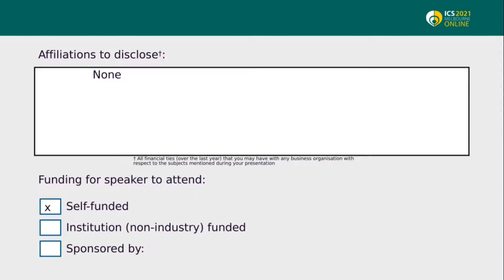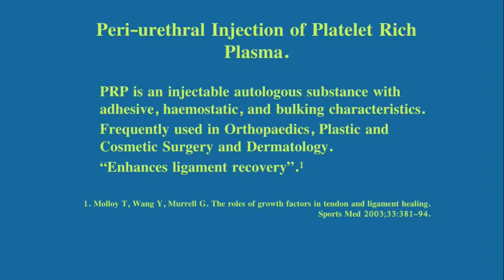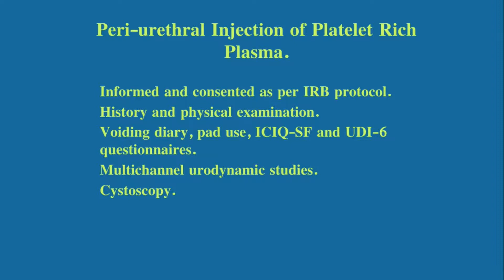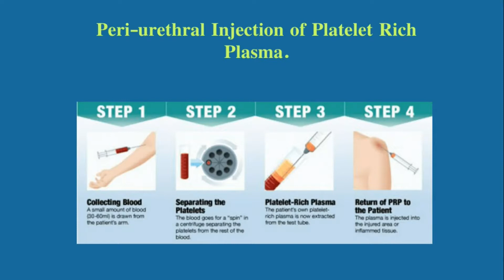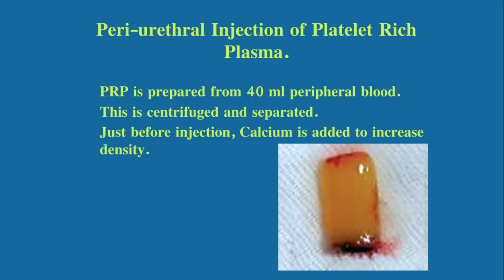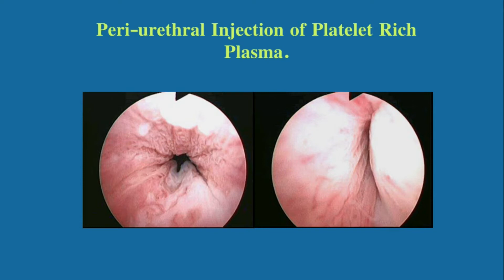#22916 Platelet Rich Plasma peri-urethral Injections for the treatment of Stress Urinary Inconti...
Platelet Rich Plasma peri-urethral Injections for the treatment of Stress Urinary Incontinence.

Clavijo J1, Boggia B2, Castillo E1, Gutierrez F1, Maglia L1, Badia H1

1. CASMU Hospital, 2. Hospital Pereira-Rossell

Stress urinary incontinence (SUI) is a serious problem that affects 20% of adult women. According to the integral theory of continence, injury to the pubourethral and urethropelvic ligaments are the main causes of SUI. Current surgical techniques attempt to restore the urethra to the position prior to ligament damage, increase its resistance and improve its support. Periurethral injections increase urethral resistance. Platelet Rich Plasma with Fibrin (PRPF) is an injectable autologous substance with adhesive, haemostatic, and bulking characteristics. It has been shown to be useful in the repair of ligaments and musculoskeletal injuries[1]. PRPF has been used to repair vesico-vaginal fistulas and for the treatment of penile conditions[2].

Periurethral injections have been performed with autologous, heterologous and synthetic substances. PRPF is autologous, has very few known complications, and is relatively inexpensive. The theoretical concept of the use of PRPF for the treatment of SUI has already been described. An animal experiment confirmed the increase in urine leakage pressure after the application of periurethral PRPF[3] .

Periurethral injection of PRPF in females was described by Matz [2]. We describe our current technique and clinical pathway in female patients with SUI.